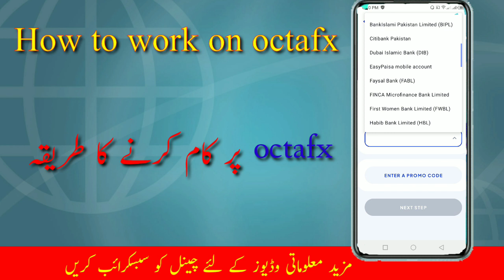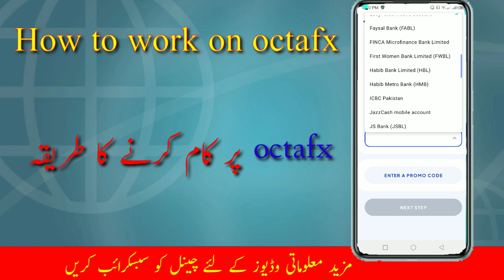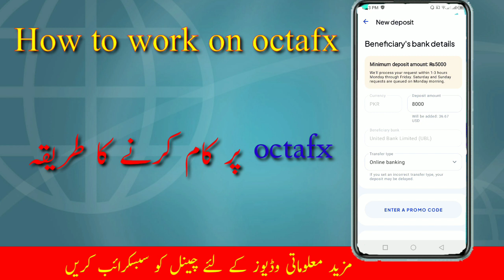How to trade on OctaFX || Earn money from forex trading || Tutorial for beginners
How to trade on OctaFX
Complete tutorial about forex training